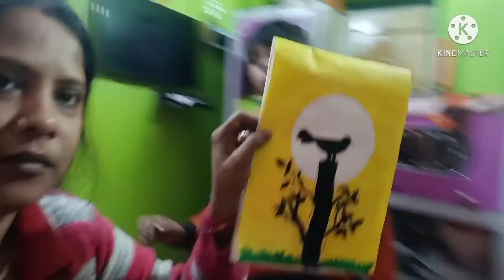Feb. MAA VS CHELER DRAWING COMPETITION. KONTA VLO???